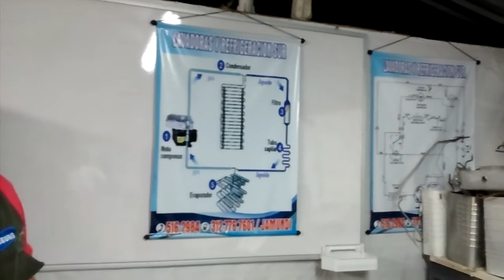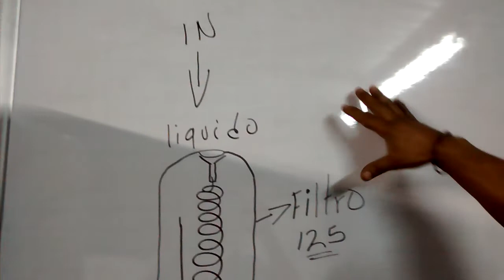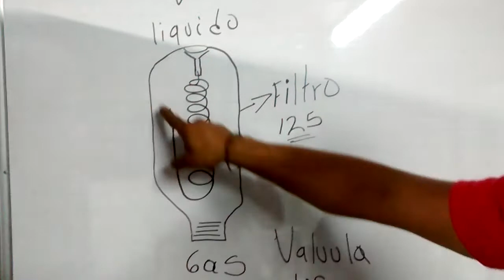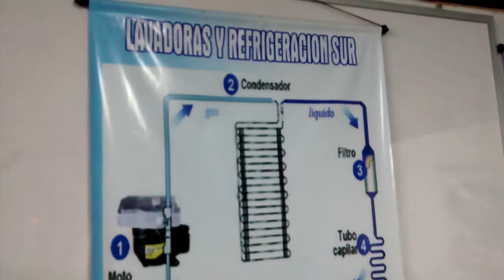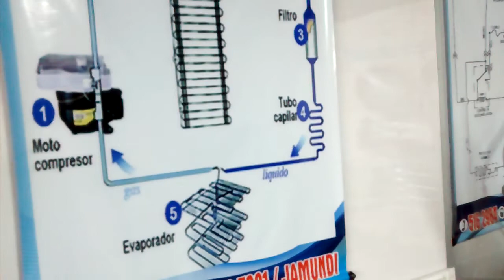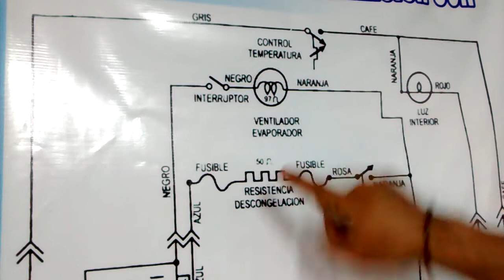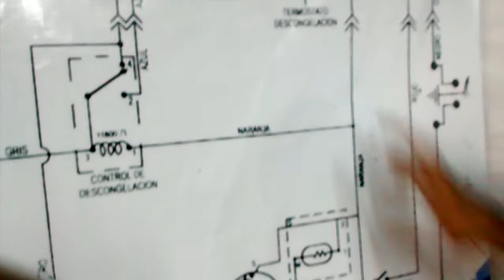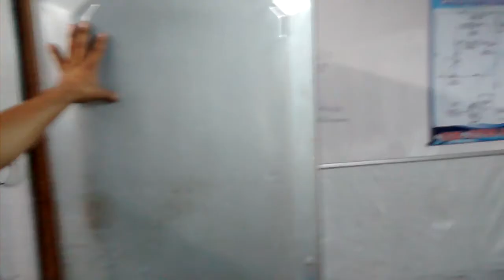instituto tecnico refrilavadoras del sur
¿Quienes somos?

Refrilavadoras del sur somos una empresa en linea blanca, que maneja tanto como la parte de enseñanza en nuestro instituto técnico contando con cursos presenciales y próximamente cursos en linea, la parte de venta de repuestos de lavadoras y neveras en nuestro local físico ubicado en Jamundi valle del cauca, Colombia.

Nuestra meta es llevar un muy buen aprendizaje  con la experiencia adquirida al trascurso de 18 años de trayectoria en el tema. Por eso en cada vídeo tratamos de ser lo mas natural llevando un paso a paso de como realizar cada trabajo.

-REFRILAVADORAS DEL SUR